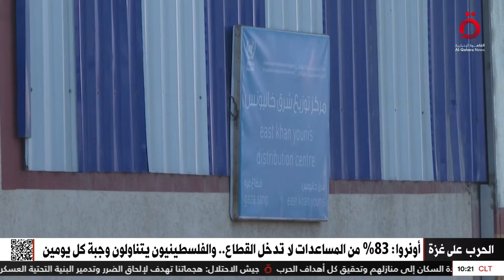نشرة أخبار العاشرة صباحا من القاهرة الإخبارية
20/9/2024